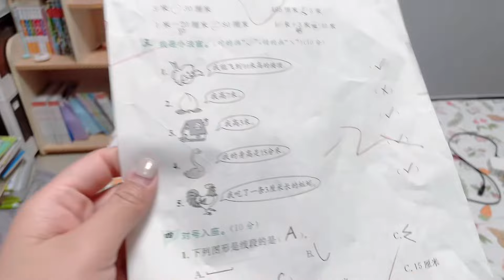当数学考91分，学霸VS学渣，差别到底有多大？